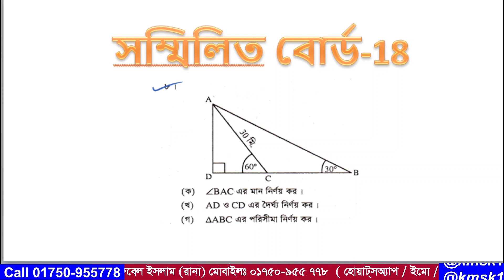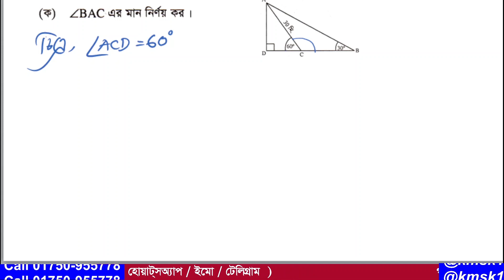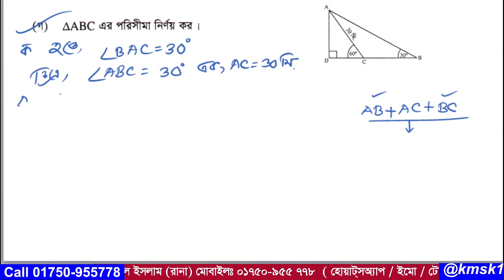প্রশ্ন নং-08 । এসএসসি 2018 । সম্মিলিত বোর্ড । অধ্যায়-10 ( দূরত্ব ও উচ্চতা ) নবম ও দশম গণিত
আমাদের এই ভিডিওটিতে  2018 সালের এসএসসি গণিত পরীক্ষায়  সম্মিলিত বোর্ডে  08  নাম্বারে  যে সৃজনশীল প্রশ্ন আসছে তা সহজ পদ্ধতিতে সমাধান করা হয়েছে । উক্ত সৃজনশীল প্রশ্নটি নবম দশম শ্রেণির  অধ্যায়-10 ( দূরত্ব ও উচ্চতা ) থেকে দেওয়া হয়েছিল । আশা করি ভিডিওটি শিক্ষার্থীদের উপকারে আসবে ।আর ভিডিওতে  যেকোনো অনাকাঙ্খিত ভুলের জন্য  আমি আন্তরিকভাবে দুঃখিত এবং ক্ষমা প্রার্থী । সকলের জন্য দোয়া ও ভালবাসা রইল আর আমার জন্য সকলের কাছে বিনীতভাবে দোয়ার দরখাস্ত রইল ।